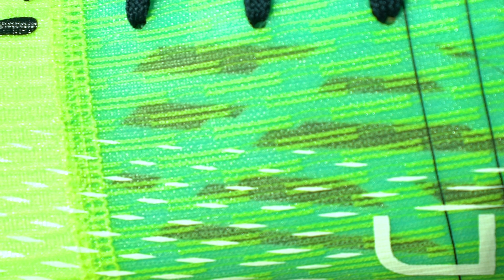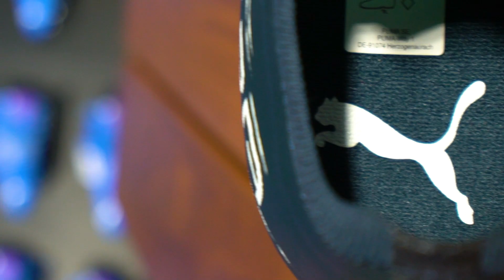Puma Ultra 3.3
Hoy os traemos un vídeo con una de las mejores gamas básicas que podemos encontrar en el mercado según nuestra opinión. Estamos hablando de las Puma Ultra 3.3. Es la 3a gamma de la 3a generación de las Ultra y estas son sus características técnicas:

-Placa de la suela SPEED UNIT pensada para proporcionar toda la velocidad. Inspirada en los modelos de atletismo es muy ligera y reactiva. Suela de 11 tacos laminados y en forma de flecha que ofrecen máxima tracción.
-Parte superior fabricada en el material MATRYXMESH un material de malla ligera que ofrece un perfecto ajuste al pie.
-Recubrimiento de la bota con GRIP CONTROL que ofrece un buen grip con el balón en condiciones de seco y de mojado.

Puedes encontrar todas las colecciones y gamas de Puma Ultra en el siguiente enlace